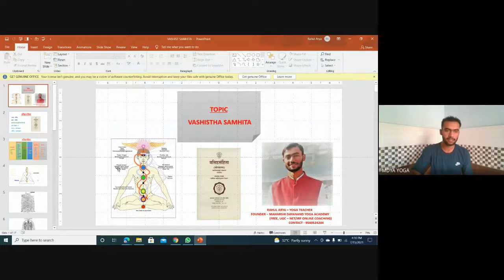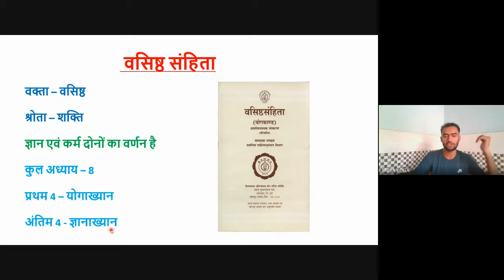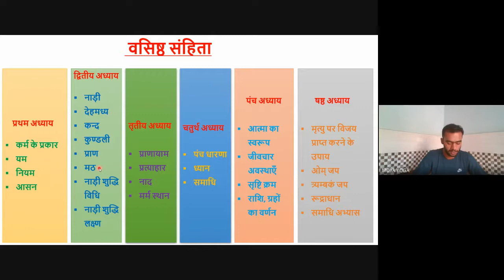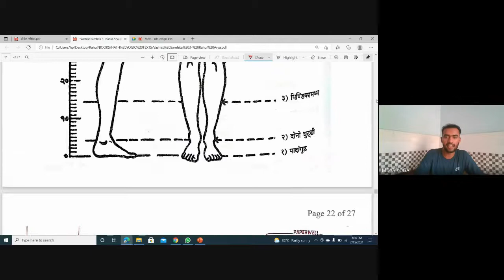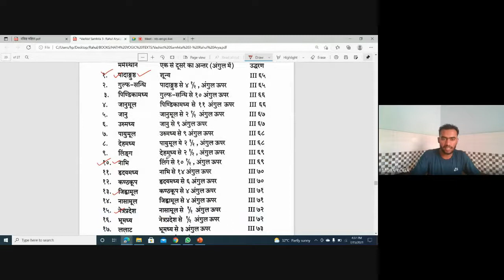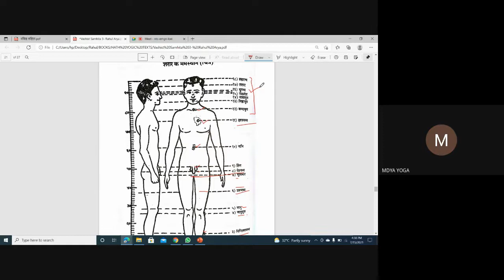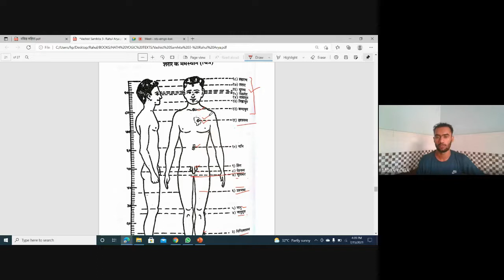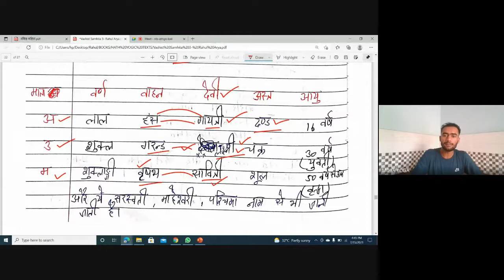MDYA- Vashishtha Samhita-4, Chapter-2,3 (Math, Nadisudhi, Omkar Pranayam) : RAHUL ARYA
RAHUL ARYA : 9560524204